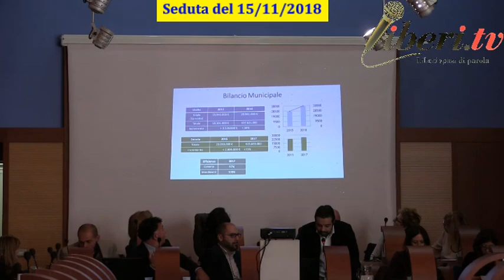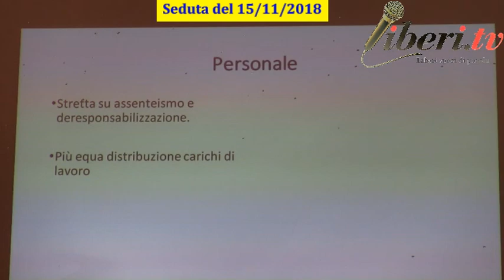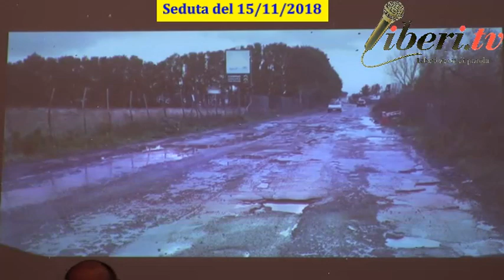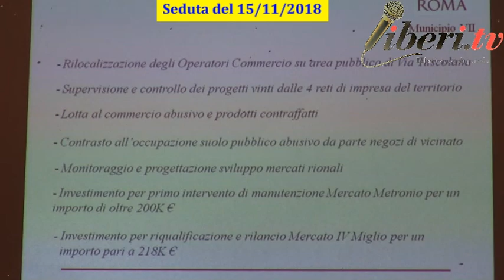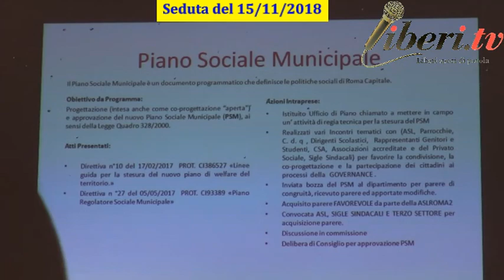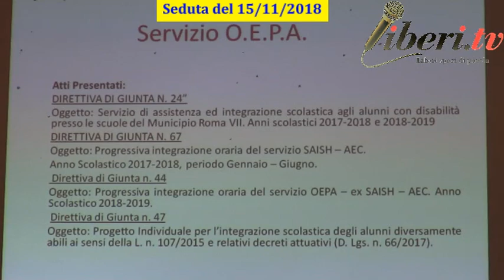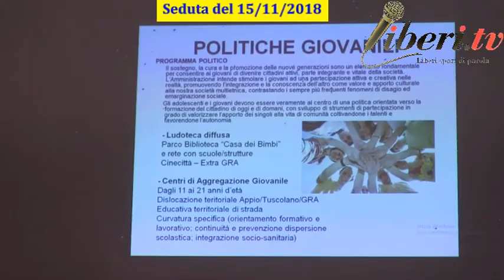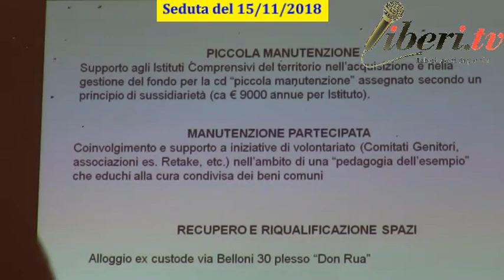Seduta del Consiglio Municipale Roma VII del 15/11/2018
Registrazione effettuata da liberi.tv il 15 novembre 2018

Ai sensi di quanto disposto dall’ art. 50, comma 2, del Regolamento del Municipio Roma VII approvato con Deliberazione n. 62 dell’ 11 ottobre 2018 comunico alle SS.LL. che il Consiglio del Municipio è convocato in seduta pubblica e in prima convocazione, nella sede di Piazza di Cinecittà n. 11 per GIOVEDI’ 15 novembre 2018 alle ore 9.00 presso la Sala Consiliare per l’esame dei seguenti argomenti iscritti
                                  all’ordine dei lavori:

 Relazione annuale dei Presidenti delle Commissioni Municipali e della Giunta Municipale sull’attività svolta.

Intervenuti:

Claudia De Chiara - Vicepresidente vicaria del Consiglio muncipale;

Monica Lozzi - Presidente del Municipio;

Luigi Pompei - M5S;
Giuseppe Commisso - Assessore alle Politiche del Personale, Decentramento, Servizi Tecnologici, Regolamenti, Trasparenza Amministrativa, Patrimonio, Bilancio, Polizia Locale;

Eugenio Tosatti - M5S;
Salvatore Vivace - Assessore alle Politiche dell'Urbanistica, Lavori Pubblici, Parcheggi e Alberature Stradali;

Angela Tripputi - M5S;
Piero Accoto - Assessore alle Politiche delle Attività Produttive, Turismo, Sviluppo Locale, (Politiche del Lavoro), Servizi Pubblicitari, Legalità e Sicurezza;

Maria Cristina Ariano - M5S;
Daniele De Sisiti - Assessore alle Politiche della Mobilità, Trasporti, Ambiente, Decoro Urbano ed AMA;

Veronica Mammì - Assessore alle Politiche Sociali, Pari Opportunità e Politiche Abitative;

Elena De Santis - Assessore alle Politiche della Scuola, Edilizia Scolastica, Cultura, Sport e Politiche Giovanili.